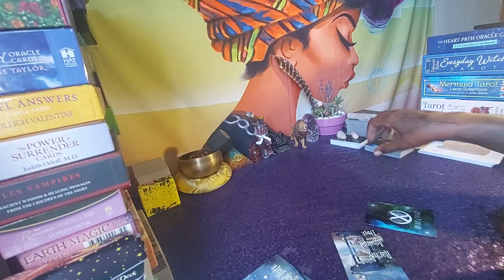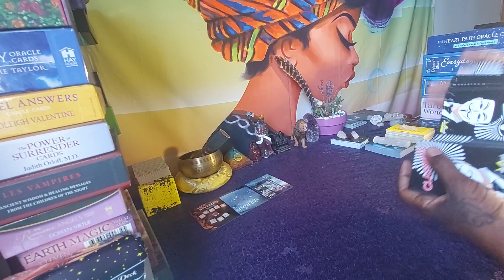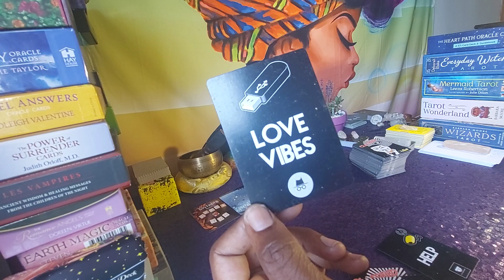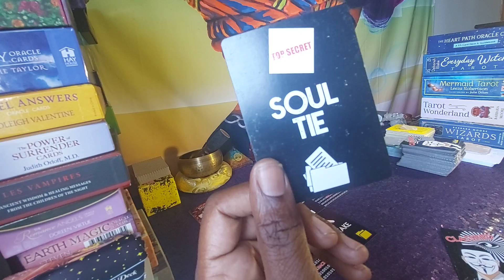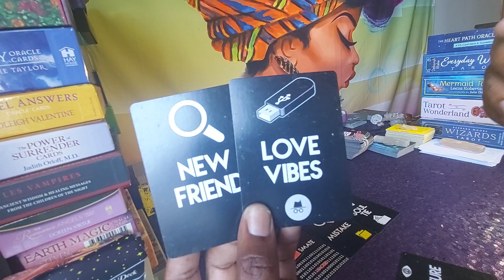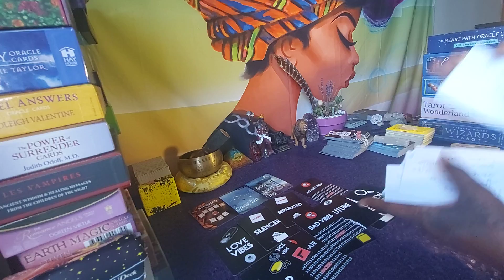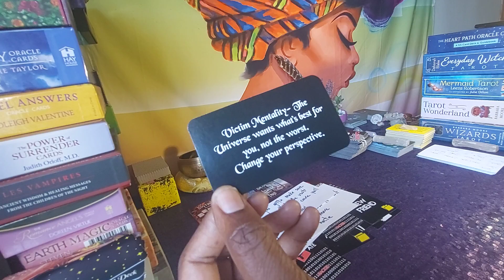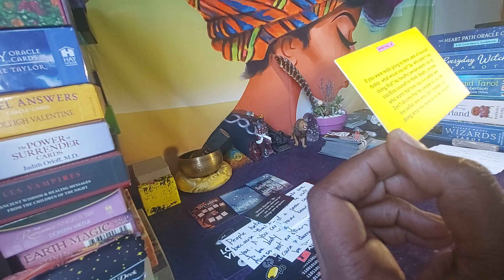LEO ♌ WHOSE TRYING TO HATE ON YOU ‼️‼️‼️ OCTOBER 2021